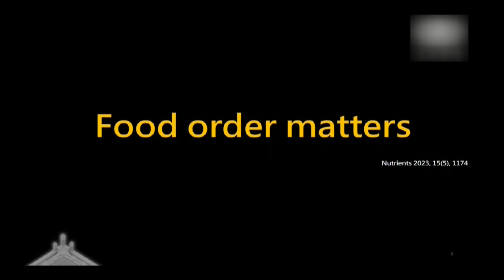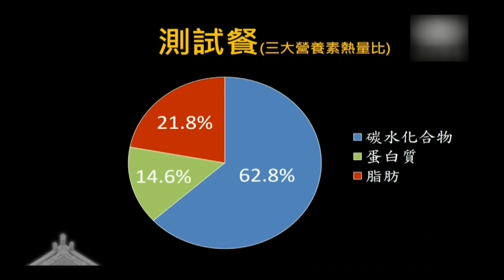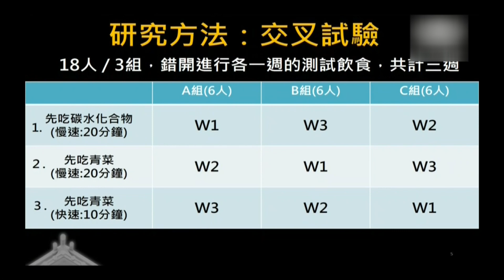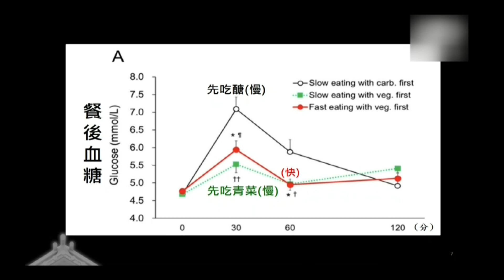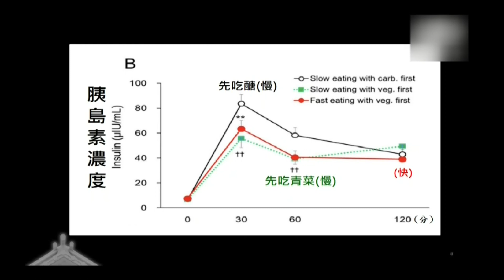慢性病管理(6/12) 健康長壽學園 花蓮慈濟醫院 羅慶徽副院長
健康帶來尊嚴，長壽可以行善。
花蓮慈院 健康長壽學園開課囉！
這次邀請到羅慶徽副院長，分享主題是「慢性病管理(6/12)」。
希望能陪到大家健康到老，健康行善。